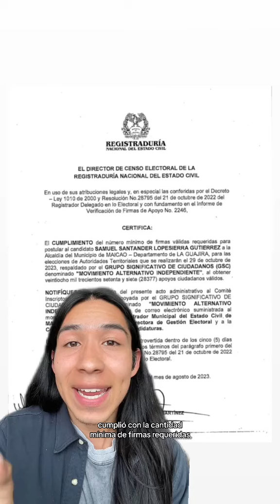Presunto financiador de Nicolás Petro fue avalado para la Alcaldía de Maicao | Pulzo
El 'Hombre Malboro' recibió el aval de la Registraduría para aspirar a la
Alcaldía de Maicao, en La Guajira, pese a estar vinculado al escándalo de Nicolás Petro por los dineros ilícitos que habrían ingresado a la campaña presidencial de su padre, Gustavo Petro.